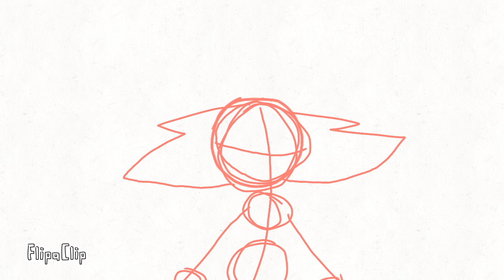wip for an animation BIBLEY BOADU STOLE